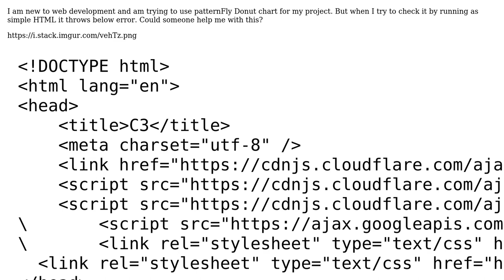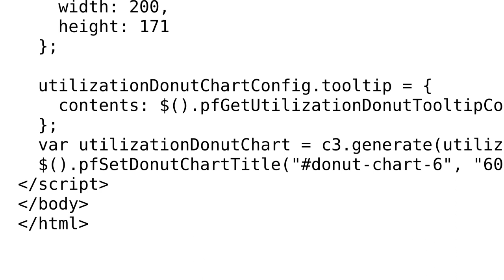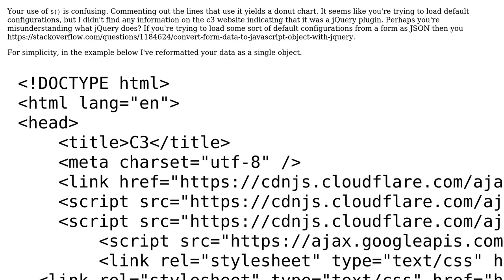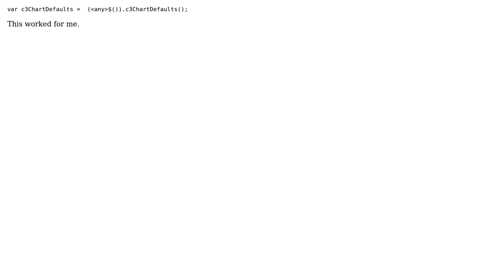Issues while using donut chart (2 Solutions!!)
Issues while using donut chart

With thanks & praise to God, and with thanks to the many people who have made this project possible! | Content (except music & images) licensed under CC BY-SA | Music | Images & others | With thanks to user Rakesh Lochan Sarma user Pravin user Khauri and the Stack Exchange Network Trademarks are property of their respective owners. You are responsible for your own actions.